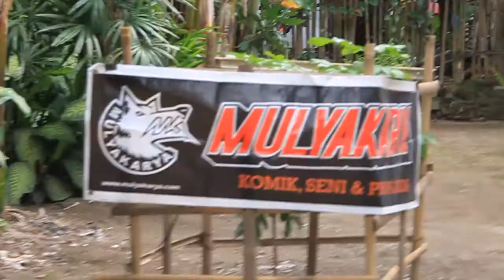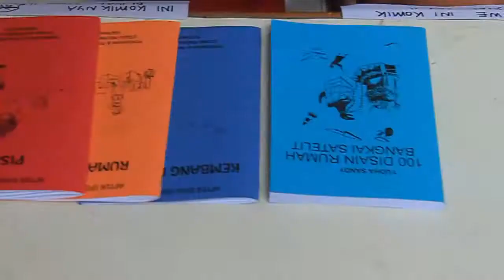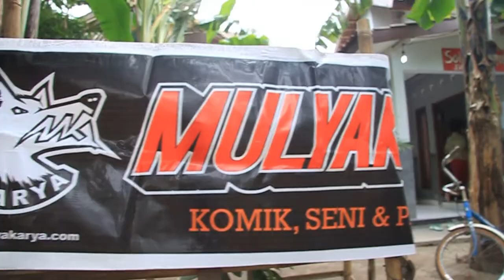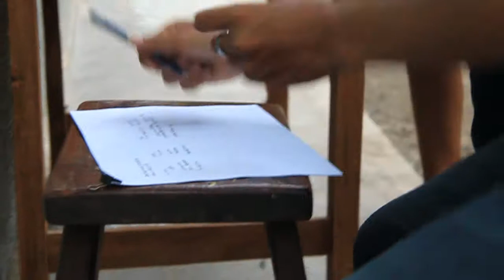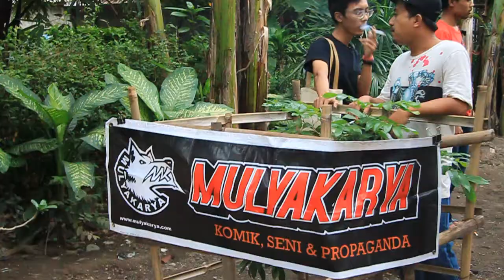After Effect Gangstock - Mulyakarya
After Effect Gangstock
Mulyakarya

"MULYAKARYA" berasal dari gabungan nama orang, yaitu ibu MULYO DIHARJO dan bapak KARYADI. Mereka adalah pemilik rumah kontrakan dan tetangga sebelah, rumah pertama yang disewa sebagai base camp MULYAKARYA.

Mulyakarya adalah sebuah media independent yang digagas dan dibuat oleh Danang Catur dan Yudha Sandy pada tahun 2007 di Yogyakarta. Media ini bertujuan untuk menampung dan mempublikasikan karya-karya seni rupa alternatif perupa-perupa independent terutama yang berada di Yogyakarta.Embrio Mulyakarya adalah komik katalog. Komik katalog ini berisi review komik-komik self publish terbaru yang ada di Yogyakarta. Katalog ini sudah terbit 3 edisi. Dicetak 1000 lembar dan disebar gratis.Komik Katalog ini kini berubah format menjadi Takalog dan masih berlanjut sampai sekarang (dicetak terbatas dan dijual).

Pada perkembangannya Mulyakarya menjadi sebuah komunitas yang terdiri dari komikus dan perupa. Mulyakarya juga aktif berkegiatan seni rupa, mulai dari workshop,public project sampai pameran. Anggota yang aktif sampai saat ini ada 5 orang : Erwan Hersi Susanto a.k.a Iwank. Antonius Ipur, Briggita Engla, Terra Bajraghosa, Danang Catur dan Yudha Sandy.